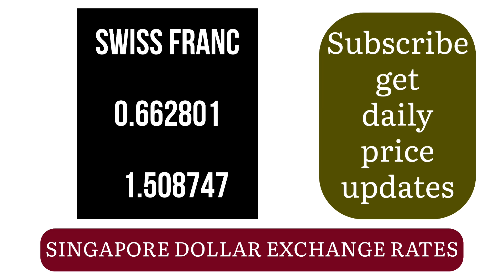Singapore Dollar Exchange Rates Today 28 JUNE 2024 Kadar Pertukaran Dollar Singapura Hari ini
When dealing with the Singapore Dollar (SGD) and its exchange rates, there are various common queries used to find information about conversions. Queries like singaporedollar or singaporecurrency are general terms used to find information about the currency itself.
Kadar pertukaran Dollar Singapura hari ini"
For conversions, people often search for the exchange rate from singaporedollartoinr or singaporedollarrate. Similarly, queries like singaporedollartousd are used to find the current conversion rates.
Курсы обмена сингапурского доллара сегодня
Типы обмена сингапурским долларом сегодня
Taxas de câmbio do dólar de Singapura hoje
Tipos de cambio del dólar de Singapur hoy
Taux de change du dollar de Singapour aujourd'hui
Singapur-Dollar-Wechselkurse heute
今天的新加坡元汇率
오늘의 싱가포르 달러 환율
今天的新加坡元匯率
أسعار صرف الدولار السنغافوري اليوم
Tassi di cambio del dollaro di Singapore oggi
Wisselkoersen van de Singaporese dollar vandaag
Singaporedollars växelkurser idag
Singapore Dollar valutakurser i dag
Singaporen dollarin vaihtokurssit tänään
Σημερινές συναλλαγματικές ισοτιμίες δολαρίου Σιγκαπούρης
Bugün Singapur Doları döviz kurları
Kursy wymiany dolara singapurskiego dzisiaj
Szingapúri dollár árfolyamok ma
Směnné kurzy singapurského dolaru dnes
Výmenné kurzy singapurského dolára dnes
Cursul de schimb al dolarului singaporez azi
Валутни курсове на сингапурски долар днес
Devizni tečajevi singapurskog dolara danas
Курсеви размене сингапурског долара данас
Курси обміну сингапурського долара сьогодні
Tỷ giá đô la Singapore hôm nay
อัตราแลกเปลี่ยนดอลลาร์สิงคโปร์วันนี้
ഇന്നത്തെ സിംഗപ്പൂർ ഡോളർ മുന്നണി റേറ്റുകൾ
आज के सिंगापुर डॉलर विनिमय दरें
Understanding the exchange rate from usdtosingaporedollar or singaporedollartoindianrupee is crucial for accurate financial transactions. Queries like singaporedollartorupee are also common among individuals looking for accurate conversion rates.

Additionally, people may search for the exchange rate between other currencies and the Singapore Dollar, such as usdtosgddollar. Staying updated with the latest exchange rates ensures accurate and efficient currency conversions for transactions involving the Singapore Dollar.

Jun 22, 2024 11:20 UTC\7 / 0.004866
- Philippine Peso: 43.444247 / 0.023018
- Polish Zloty: 2.983943 / 0.335127
- Qatari Riyal: 2.685796 / 0.372329
- Romanian New Leu: 3.432551 / 0.291328
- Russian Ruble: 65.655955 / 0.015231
- Saudi Arabian Riyal: 2.766960 / 0.361407
- South African Rand: 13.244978 / 0.075500
- South Korean Won: 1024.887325 / 0.000976
- Sri Lankan Rupee: 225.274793 / 0.004439
- Swedish Krona: 7.747226 / 0.129078
- Swiss Franc: 0.659397 / 1.516537
- Taiwan New Dollar: 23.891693 / 0.041856
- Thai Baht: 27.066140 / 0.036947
- Trinidadian Dollar: 5.008271 / 0.199670
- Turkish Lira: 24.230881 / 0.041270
- US Dollar: 0.737856 / 1.355278
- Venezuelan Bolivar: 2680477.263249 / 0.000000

singapore dollar,
singapore currency,
singapore dollar to inr,
singapore dollar rate,
1 singapore dollar to inrz
singapore india currency,
singapore to inr currency,
singapore dollar to usd,
singapore 1 dollar in indian rupees,
singapore currency rate in india,
usd to singapore dollar,
singapore dollar to indian rupee,
singapore to india currency,
singapore currency rate in india today,
inr to singapore dollar,
today singapore dollar rate,
singapore currency in indian rupees,
1 singapore dollar,
singapore currency rate,
singapore dollar price,
singapore dollar to rupee,
indian rupee to singapore dollar,
2000 singapore dollar to inr,
1000 singapore dollar to inr,
1 singapore dollar in rupees,
3000 singapore dollar to inr,
1500 singapore dollar to inr,
5000 singapore dollar to inr,
singapore to india money value
singapore currency value
singapore money to indian money
singapore india currency
singapore dollar
today singapore dollar rate in indian rupees
singapore currency
indian money to singapore money
singapore money change
buy singapore dollars
singapore exchange rate
singapore money convert to india
singapore dollar,
singapore currency,
singapore dollar rate,
1 singapore dollar to inrz
singapore india currency,
1 singapore dollar,
singapore currency rate,
singapore dollar price,
2000 singapore dollar to inr,
1000 singapore d